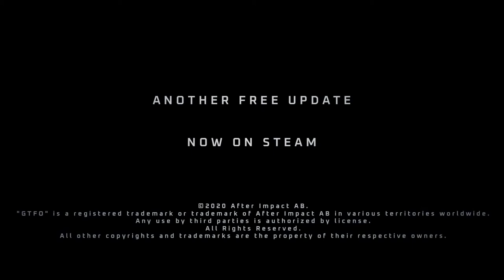GTFO Rundown 003 - The Vessel Gameplay Trailer Long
SETUP:
Processor: Intel Core i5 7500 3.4GHz 6MB
Motherboard: MSI B150M Mortar
Memory: DDR4 XPG Series 8GB 2133MHz
VGA: Galax GeForce GTX 1060 EX OC 3GB
SSD: 240GB Sandisk SSD Plus
HDD: Seagate Barracuda 1TB